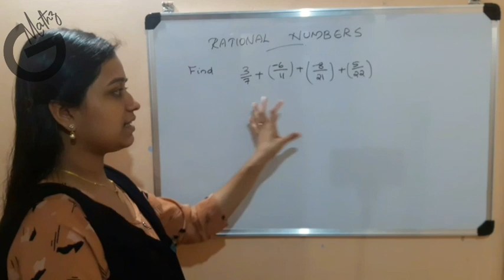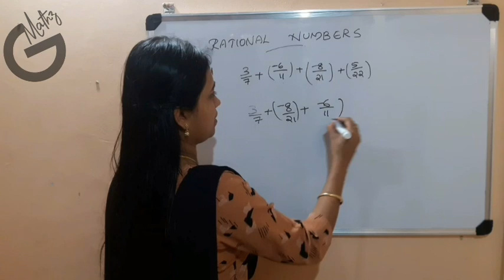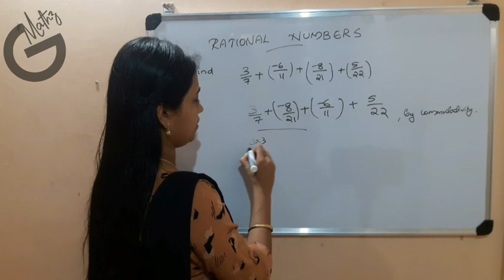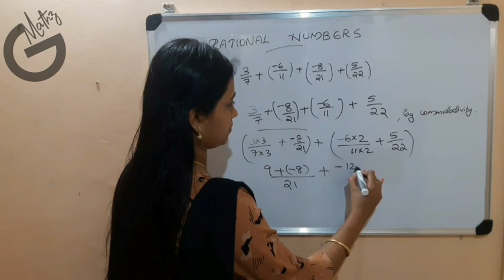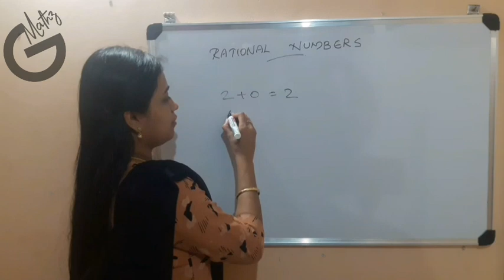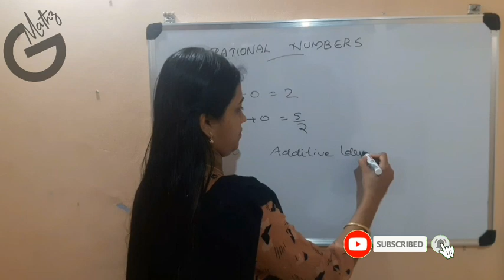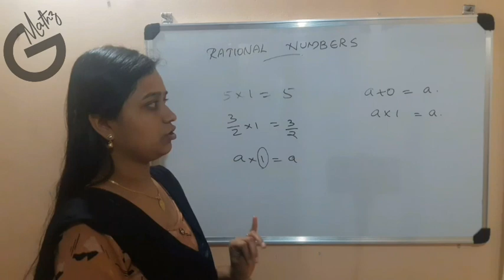Rational Number *** CBSE 8th Class Part II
Rational numbers Part II